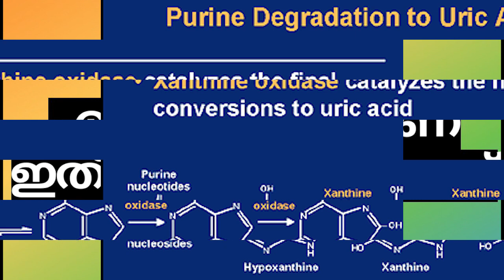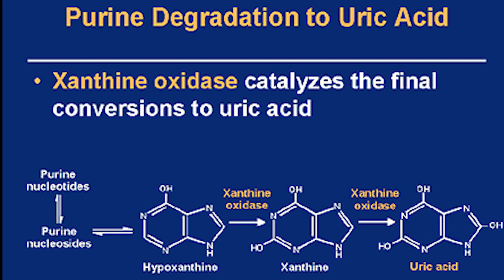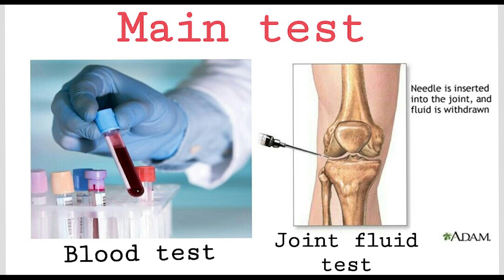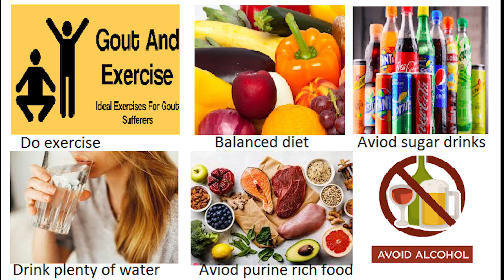Gout (സന്ധിവാതം)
Know more about gout. How it is caught? What are the symptoms? How to prevent? and to know more watch the video
സന്ധിവാതത്തെക്കുറിച്ച് കൂടുതലറിയുക. ഇത് എങ്ങനെ പിടിക്കപ്പെടുന്നു? എന്താണ് ലക്ഷണങ്ങൾ? എങ്ങനെ തടയാം? കൂടുതൽ അറിയാൻ വീഡിയോ കാണുക